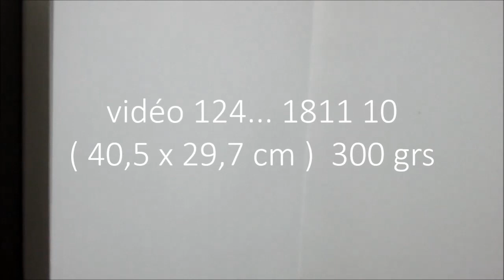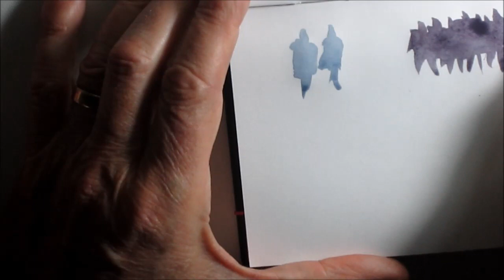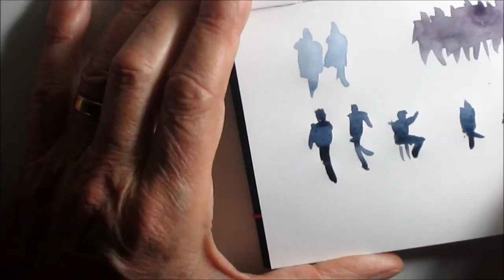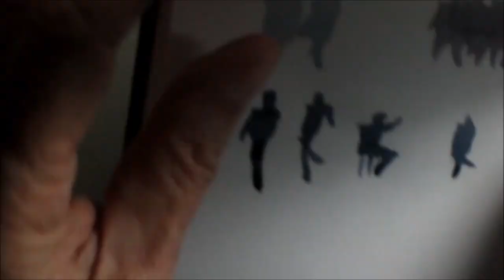vidéo 124... étude personnages